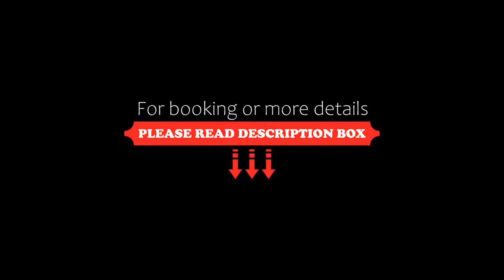Collection O 83033 Evergreen Residency, Coimbatore, India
About Property:
Located 10 km from Codissia Trade Fair Complex, Collection O 83033 Evergreen Residency offers rooms with air conditioning in Coimbatore. 1.8 km from Brookefields Mall, the property is also 8 km away from Fun Republic Mall. The accommodation provides a 24-hour front desk and room service for guests.
The units in the hotel are fitted with a TV. All rooms come with a private bathroom.
A continental breakfast is served each morning at the property.
Coimbatore Medical College is 9 km ...
Property Type: Hotel
Address: 21, Ward 77, South Zone, Coimbatore South, Coimbatore District, Tamil Nadu, Coimbatore, 641007 Coimbatore, India
Searching For
1. Collection O 83033 Evergreen Residency - Coimbatore - India
2. Collection O 83033 Evergreen Residency - Coimbatore - India Address
3. Collection O 83033 Evergreen Residency - Coimbatore - India Rooms
4. Collection O 83033 Evergreen Residency - Coimbatore - India Amenities
5. Collection O 83033 Evergreen Residency - Coimbatore - India Offers and Deals
Audio Credit:
Track Title: Blank Slate
Artist: VYEN